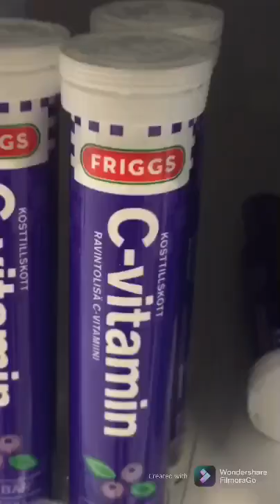Day out shopping